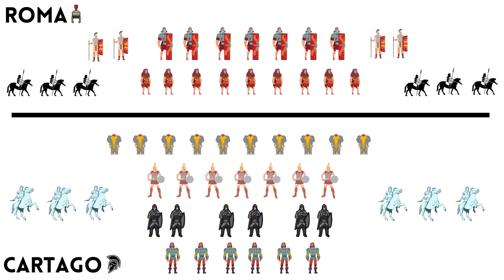ANIBAL : La Batalla de Zama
🗡Durante la Segunda Guerra Púnica se dio la famosa batalla de Zama. Para poner en contexto, Roma aprovechó que Anibal estaba avanzando por Italia y decidió atacar la región de España.
🗡Al mando del ejército romano estaba el general Escipión.
🗡Rápidamente se hizo con la ciudad cartaginesa de Útica y se dirigió hacia la capital, Cartago.
🗡Al ver que la capital estaba en riesgo el senado cartaginés le ordenó a Aníbal regresar de Italia para enfrentarse a esta amenaza y ambos ejércitos se enfrentaron en 202 A.C. en la batalla de Zama.
🔔 ACTIVÁ LA CAMPANITA!